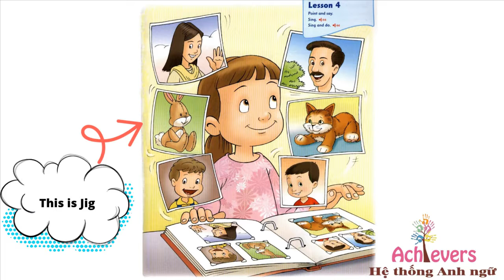Unit 9: Recording 66 | First Friends 1